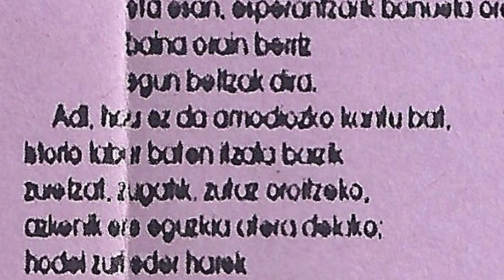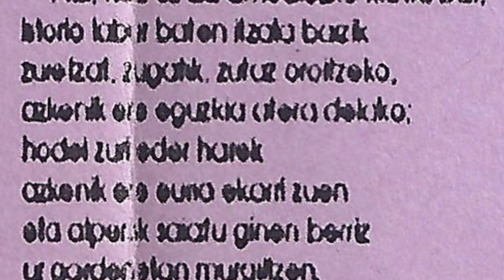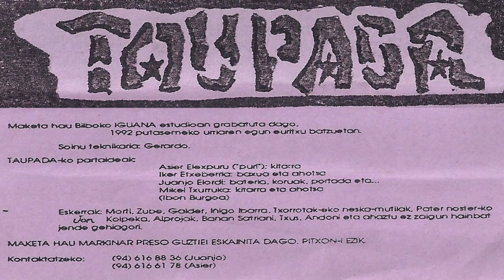TAUPADA - Maiatzak 24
Markinako taldea genuen Taupada taldea. Honako hau bere lehenengo maketatik ataratako abestia "Maiatzak 24". Taldea osatzen zuten Asier Elexpuru (kitarra), Iker Etxeberria (baxua eta ahotsa), Juanjo Elordi (bateria, koroak) eta Mikel Txurruka (kitarra eta ahotsak). Bilboko La Iguana estudioetan grabatu zuten 1992 urtean, Gerardo teknikari lanak eginez.